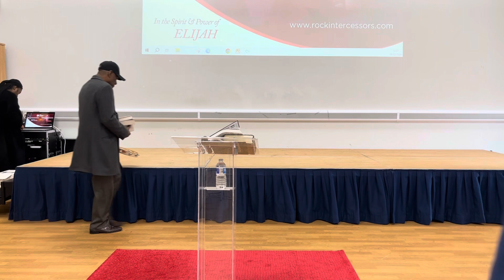RIM SUNDAY SERVICE 4/2/24 FASTING TO OVERTURN AND WIN APOSTLE PETER ANUBA